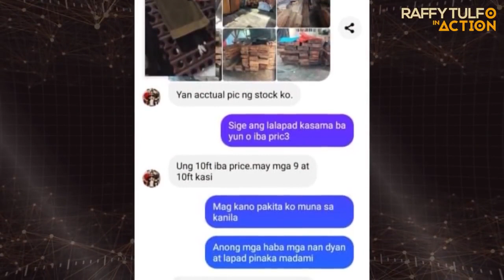Raffy Tulfo: SUNDALO IPINA-TULFO ANG DATING KA-MU!